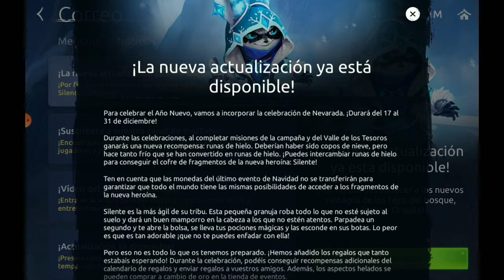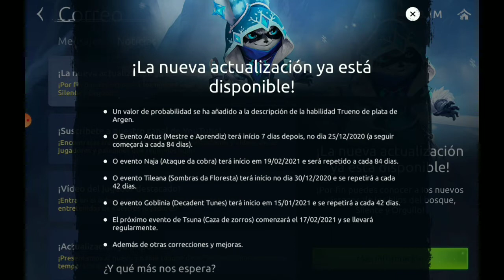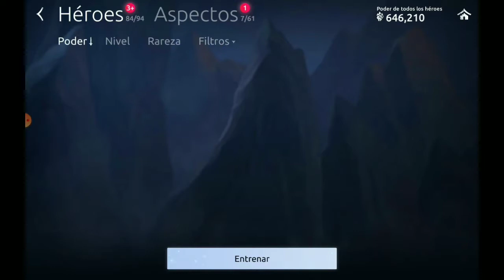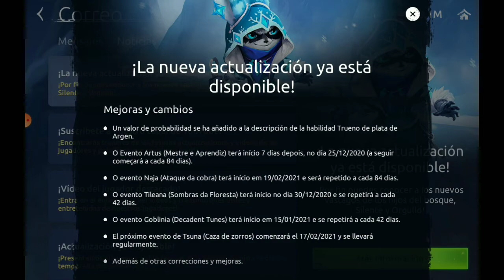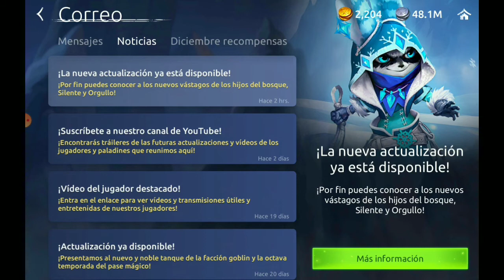Actualización Diciembre 2020 | Age Of Magic Español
Hola a tod@s gente, hoy regreso con un nuevo vídeo de ageofmagic. Hoy vemos Las Novedades del la Actualización. Que nos va a traer dos nuevos peronajes y renovación de eventos del 17 de diciembre al 15 de enero.